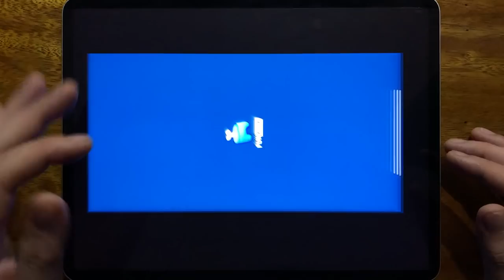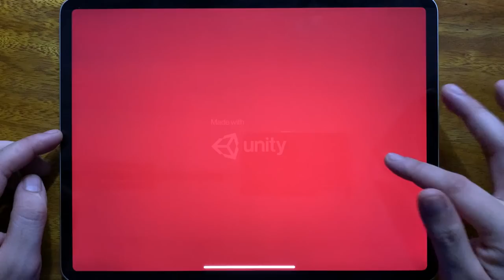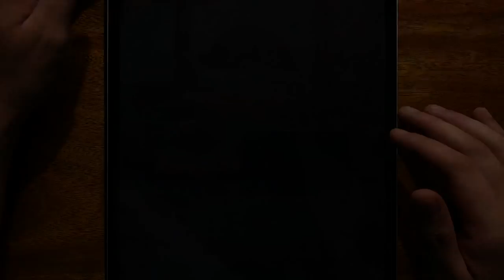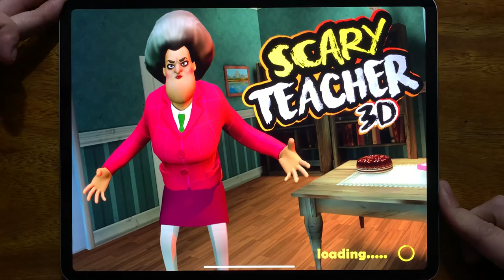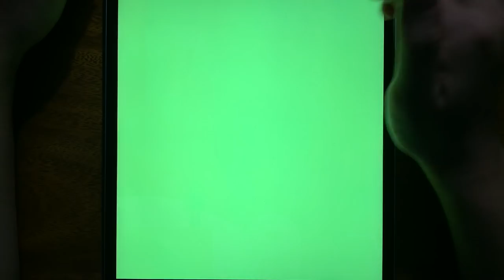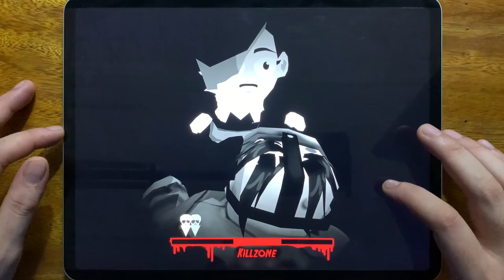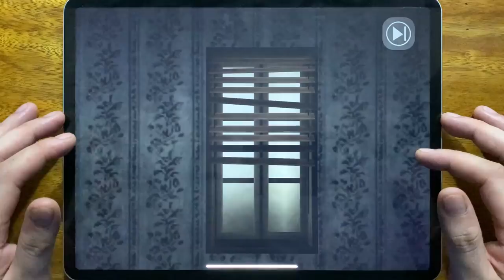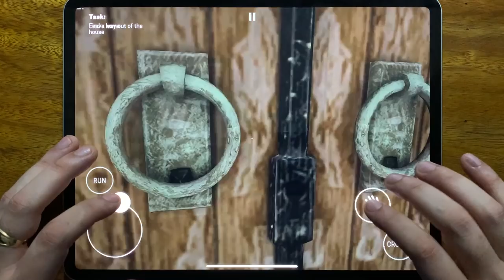Alien Kill, Troll Quest Horror 2, Piggy is Santa, Om Nom Run, Scary Teacher 3D, Zombie Tsunami....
Alien Kill, Troll Quest Horror 2, Piggy is Santa, Om Nom Run, Scary Teacher 3D, Zombie Tsunami, Mr Ninja, Friday the 13th, Assassin, Evil Nun 2, Escape From Pig, Red Ball 4